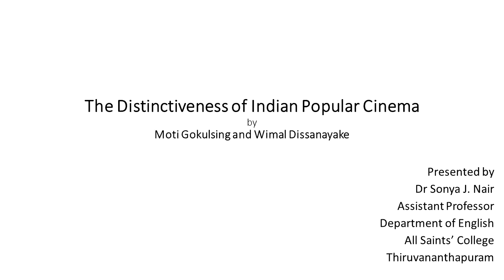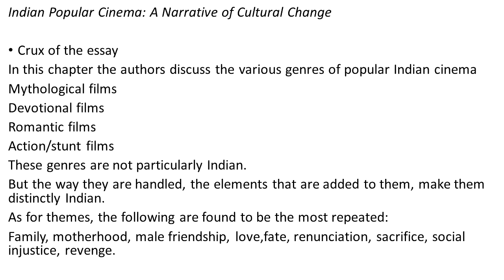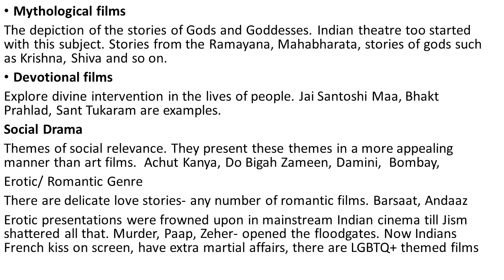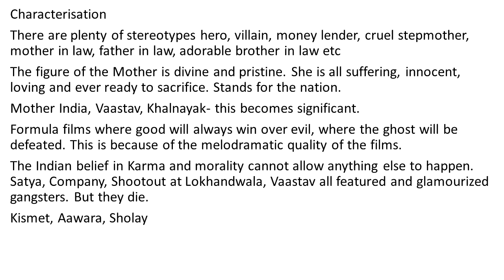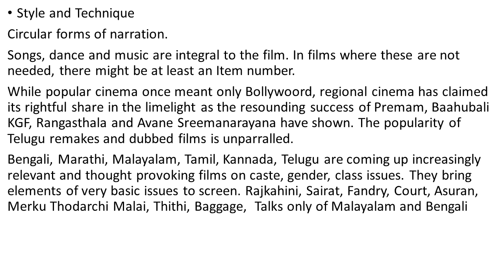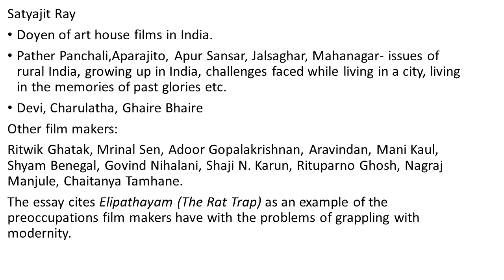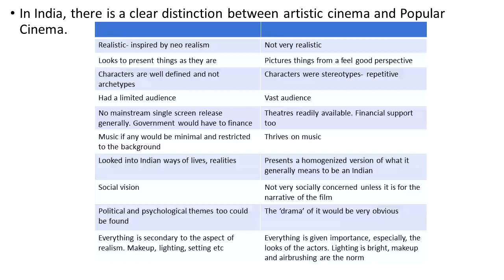The Distinctiveness of Indian Popular Cinema | Moti Gokulsing and Wimal Dissanayake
Presented by
Dr Sonya J. Nair
Assistant Professor
Department of English
All Saints’ College
 Thiruvananthapuram